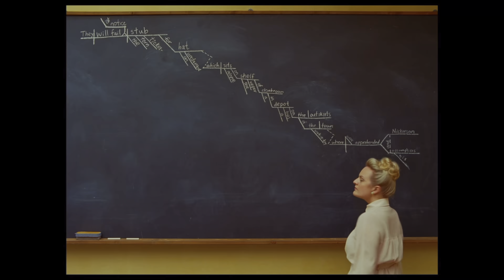The French Dispatch - Movie Review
Finally, the new installment by Wes Anderson! Here are my thoughts on The French Dispatch!